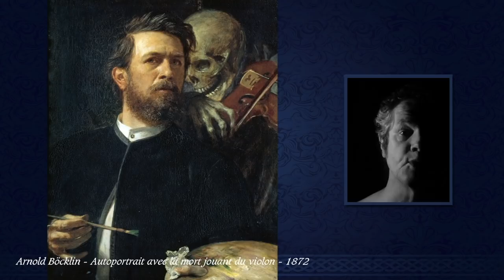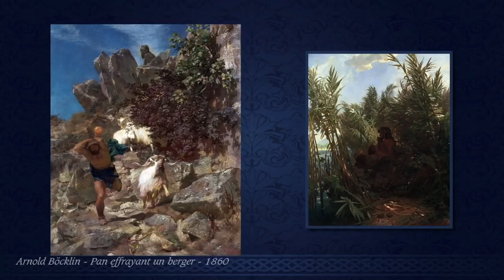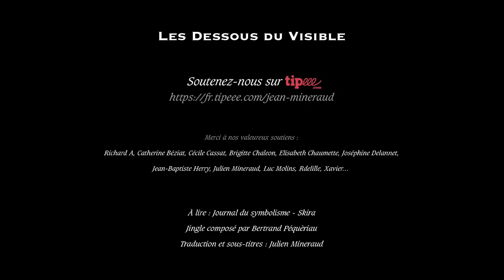Arnold Böcklin - Le symbolisme entre rêve et réalité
Le peintre, graveur et sculpteur suisse Arnold Böcklin (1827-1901) est l’un des représentants majeurs du symbolisme pictural.
Influenced by Romanticism, Böcklin’s painting is symbolist with mythological subjects often overlapping with the Pre-Raphaelites. His pictures portray mythological, fantastical figures along classical architecture constructions (often revealing an obsession with death) creating a strange, fantasy world. Arnold Böcklin is best known for his five versions (painted 1880 to 1886) of the Isle of the Dead, which partly evokes the English Cemetery, Florence, close to his studio and where his baby daughter Maria had been buried. An early version of the painting was commissioned by a Madame Berna, a widow who wanted a painting with a dream-like atmosphere. Clement Greenberg wrote in 1947 that Böcklin's work "is one of the most consummate expressions of all that was now disliked about the latter half of the nineteenth century."